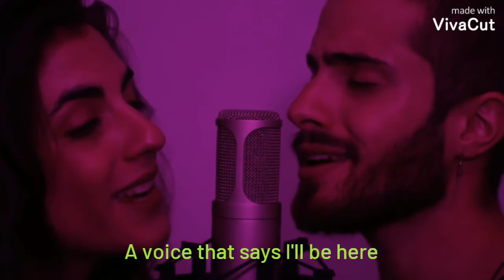City of Stars - Carmen Zabala & Francisco Dañobeitia COVER